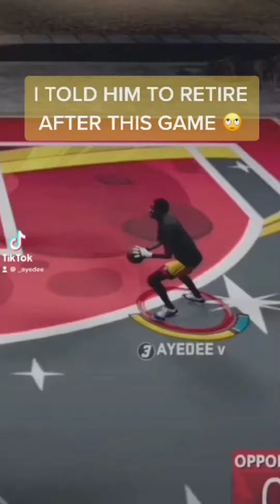NBA 2K21 BEST TIK TOK 🏀COMPILATION PT.2 *INSANE GAMEPLAY"* 😵‍💫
This is part 2 of the best tik tok compilation , as you can see.. the gameplay crazy.